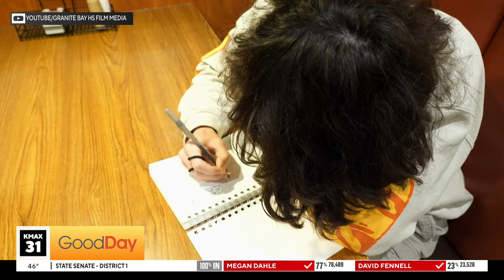Granite Bay High School Award Winning Film Media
Sakura Gray is at Granite Bay High School where their Award Winning Film Media class are being honored for their awesome rendition "Take On Me" video.